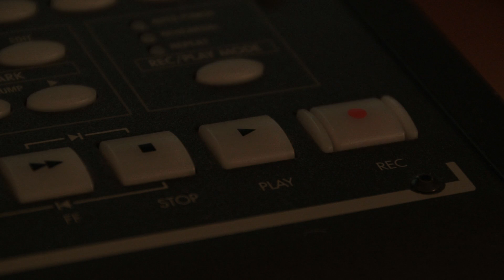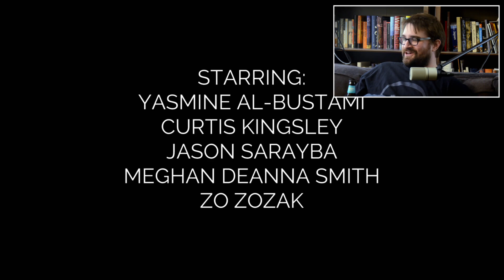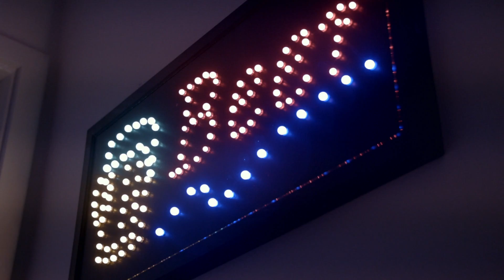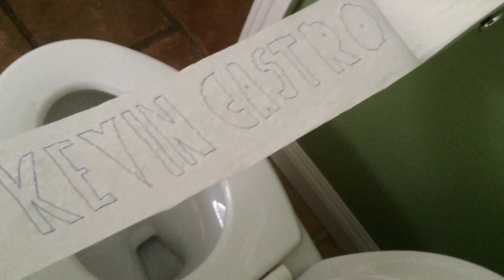Unspool Ep13.4 - The Wrap Up for "Lavatory Occupied" (with Producer & Director Kevin Castro)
On this episode of Unspool Kevin Castro returns to talk about the finished film he pitched to us titled "Lavatory Occupied".  We talk about what worked, what didn't, why Kevin's bed is also a 70" TV, and how we got the little metal plane to fly.  Check out Kevin's pitch episode and the movie "Lavatory Occupied" on Unspool.net and Youtube.com/unspoolpodcast.